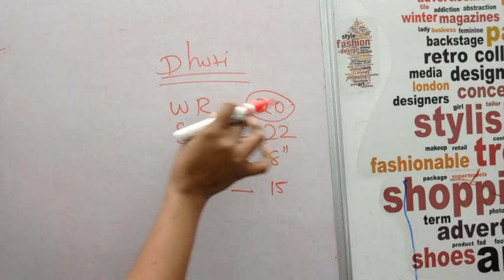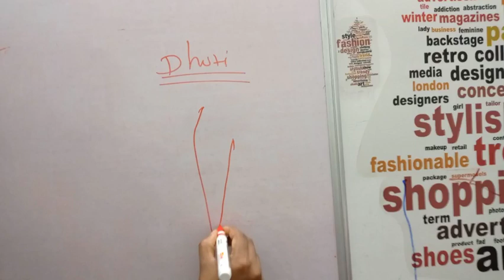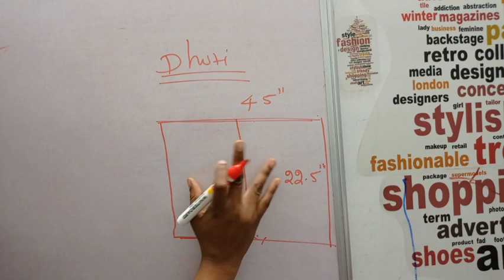Dhoti cutting and stitching class/ panjakajam fashiondesigningintamil patternmaking PNO 26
Fashion Designing Course in Tamil
ஃபேஷன் டிசைனிங் தமிழில்

 Pattern making &  pattern no26 / stitch class

Admission open for online 6 month course

For 6 month online course details

Fashion designing kit and Aari kit purchase link

Materials link
/ water erasable pen
/ 16" Frame and Stand
/ Thread box
/ Aari Materials
/ Silk Thread
/ Tailoring Scissor
/ Tailoring Material
/ Poplin Cloth
/ HP Pencil
/ Drawing Book
/ Colour Pencil
Acrylic Colour Bottle
/Dress Form
/ sewing mechine

நல்லது செய் பலனை எதிர்பார்க்காதே

Please share ur comments below

by
PriyaJaris